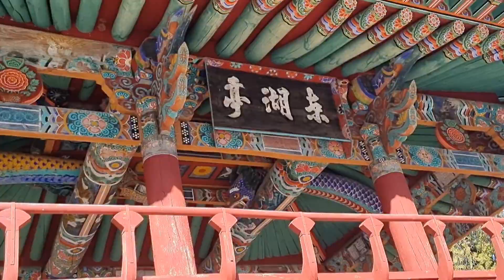천공의 본거지를 급습!